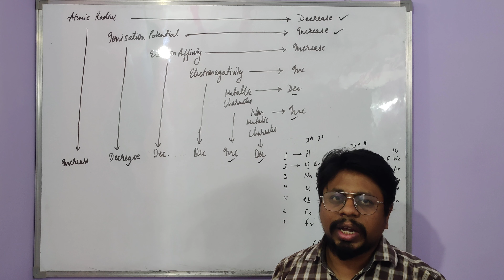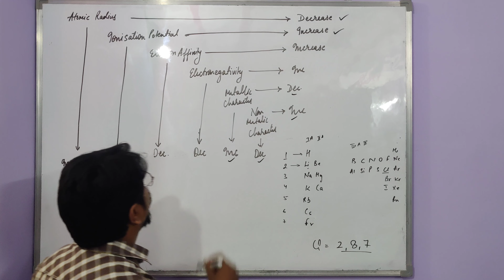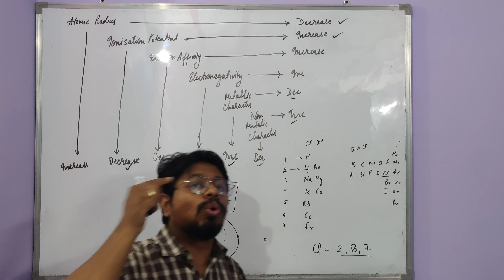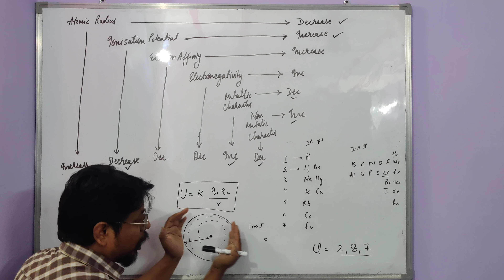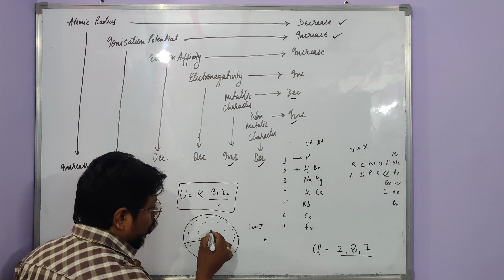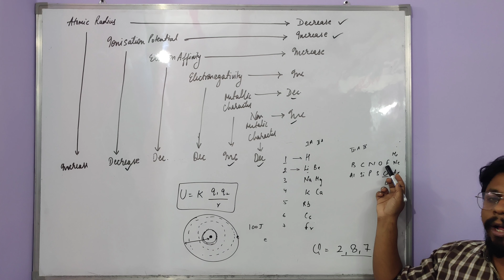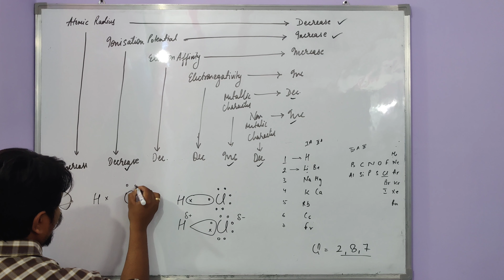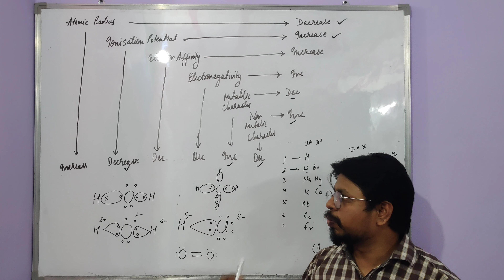CLASS 10: CHEMISTRY: PERIODIC TABLE: PART - 2